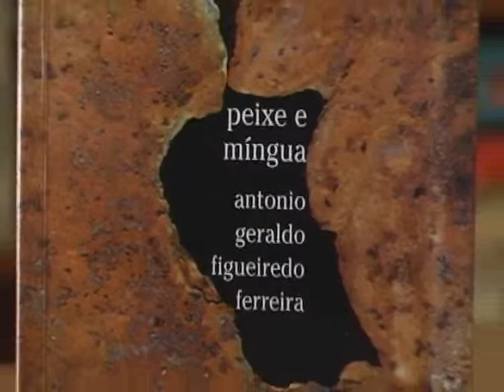Dica de Livro: "Peixe e Míngua"